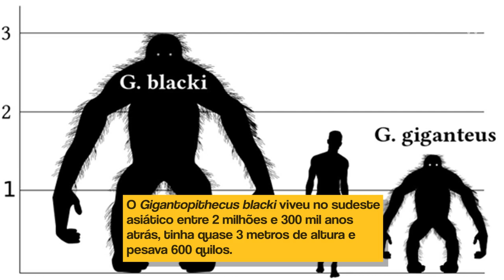Fique Sabendo - Gigantopiteco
O primeiro relato do Gigantopiteco se dá em 1935, quando Gustav Heinrich Ralph von Koenigswald encontrou um “dente de dragão” numa loja em Hong Kong.

Esse titânico primata teria desaparecido há cerca de 300 mil anos. No entanto, a causa de sua extinção ainda é um mistério.

Mas quem sabe alguma expedição não o encontre em alguma “Ilha da Caveira” ...